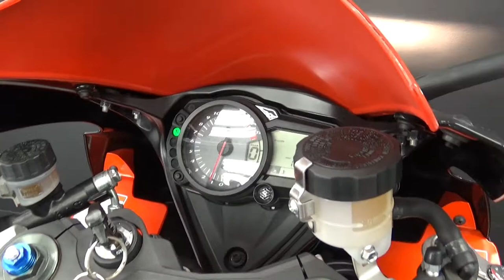2005 Suzuki GSX-R1000 A2978@ iMotorsports